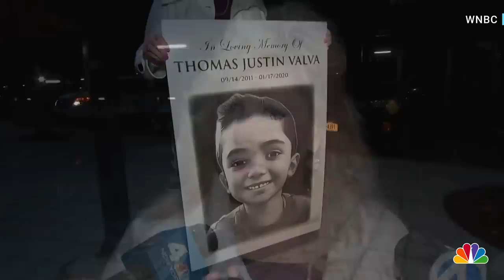"Ex NYPD Officer Found Guilty In Freezing Death Of Son."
A jury convicted former New York City Police Officer Michael Valva of second-degree murder in the death of his son Thomas Valva, who was forced to sleep in a freezing garage with his older brother.